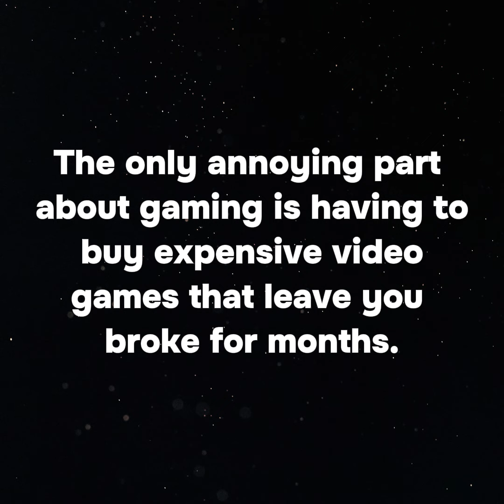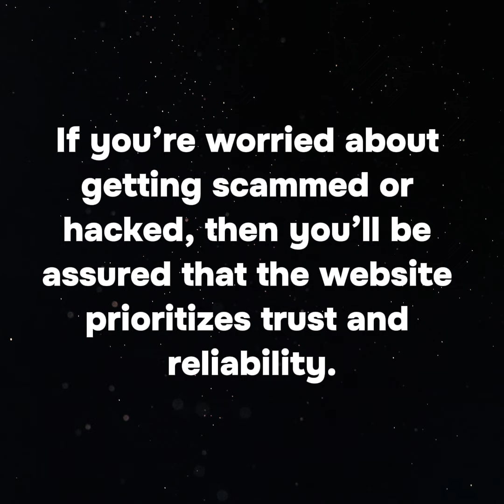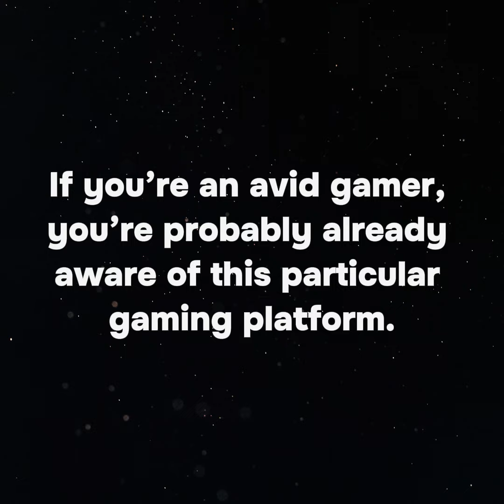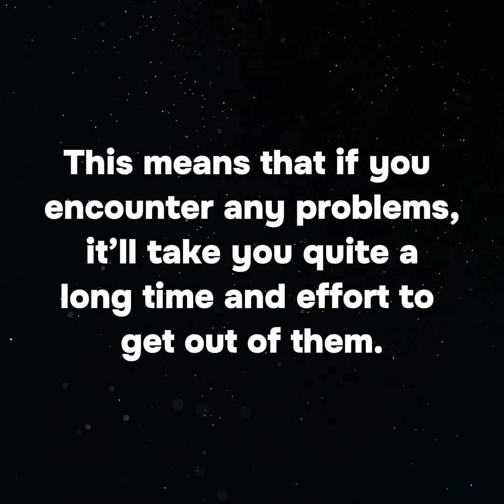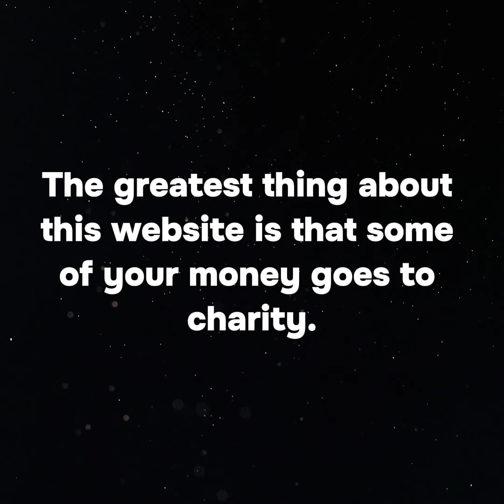Finding the Best Gaming Deals Online - KISS PR Press Release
Find the best online gaming deals to save money on games.

The only annoying part about gaming is having to buy expensive video games that leave you broke for months. However, that is no longer the case since there are always amazing gaming deals to utiilize from online websites. These deals satisfy the different gaming interests and help you save money. Gaming deals are always taking place somewhere, so here are the best ones!